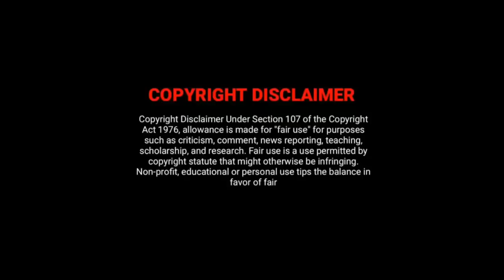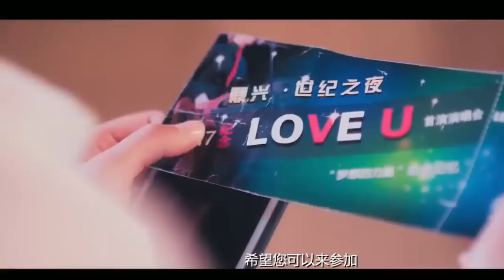Contract போட்டு heroவின் personal maidஆக வேலை செய்யும் heroine🥰❤/ movie explained in tamil